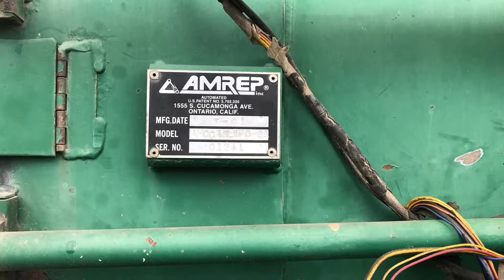Good As Ever!! Revving 2001 Mack LE Octo Amrep 101329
Its hard to believe I am actually running out of videos to post, not just of these trucks but in general lol. Need to get out and film some new videos ASAP lol.

Anyways in this video you will see a pairing that made me create this channel. Well what I could get of it. Technically this truck should be 101499 but here is my recycle driver, Saturnino, in a very old and tired stand up LE Amrep as 103392 had taken a dump. He sure knows how to make these LE Amreps move though, even if had been almost 1 1/2 years since he had driven one. This was taken the first or second day of about a month he was using it. So he was still figuring it out a bit. 329 is very different from an 09 Autocar obviously lol.

As can be seen in this video 329 sure was beat up lol. Saturnino took the time to show me some of the makeshift parts our mechanics had made to keep this truck up and running. This truck actually had its rockers bolted into its dashboard after its control stand was lost, it had a bunch of by-passed sensors, had a very loud transmission creak (Listen in the cul de sac wity the line of cans) and the engine had that kind of growl that LE’s give when they are near their death. 329 actually was the last LE to be retired by AV despite it being the second oldest one lol. As its old driver Manny would say it was definitely a “champ”.

Oh and one other thing to note, this video is a bit different. Being that I was unsure I would see a Mack LE with this driver again. I filmed this video more for myself to look back on than youtube to enjoy. That’s why it has the photos at the end and the couple of clips where I moved with the truck.

Thanks to Saturnino for letting me film!!